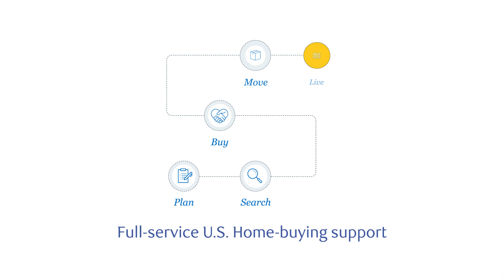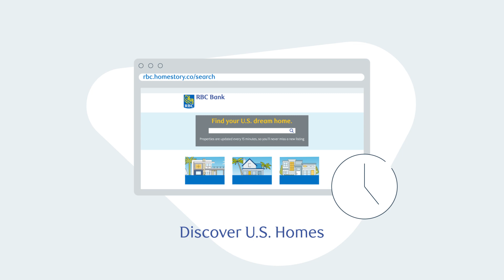U.S. Home Buying Support for Canadians from RBC Bank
RBC U.S. HomePlusTM Advantage is a full-Service U.S. home buying program built exclusively for Canadians.